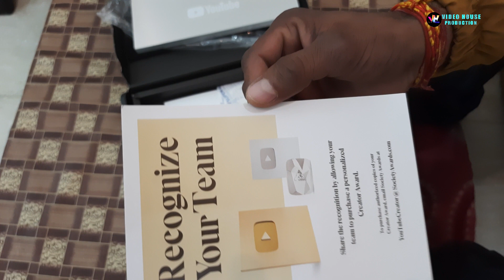Unboxing Video | Youtube Silver Play Button @VIDEOHOUSEPRODUCTION thakur abhi babua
Unboxing Video | Youtube Silver Play Button  @VIDEOHOUSEPRODUCTION @up_62wale

👉Digital Manager : Tha. A.B
👉Digital Partner : Video House
👉Company/ Label : VHP ( Video House Production )
⭕Connect with Video House Production: -